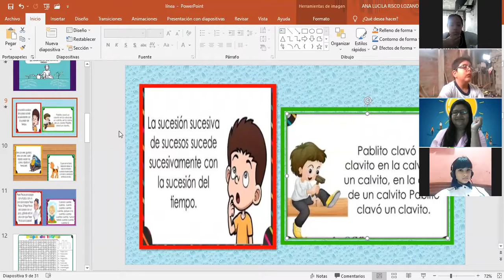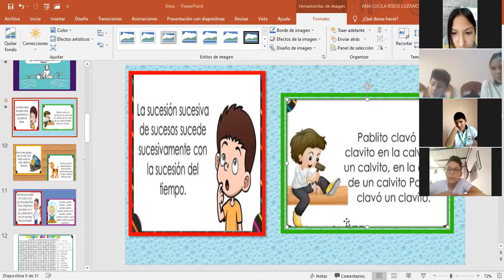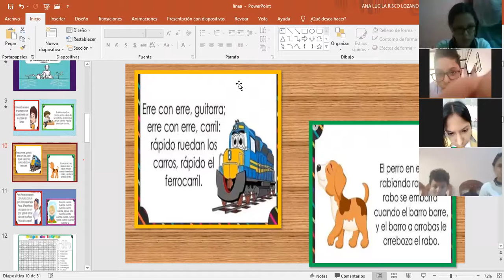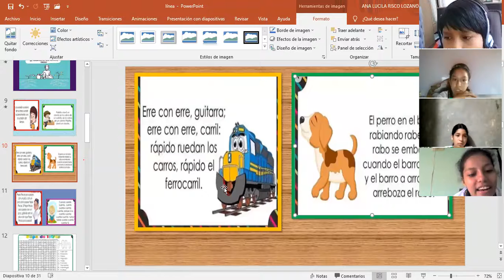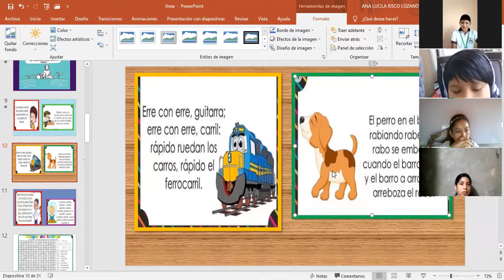CONTINUACIÓN REPASO LOS TRABALENGUAS